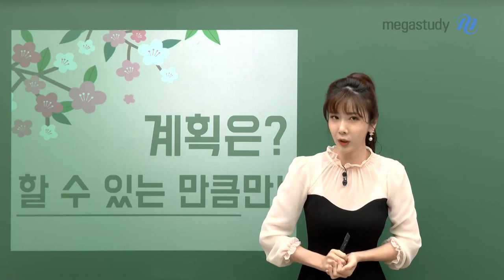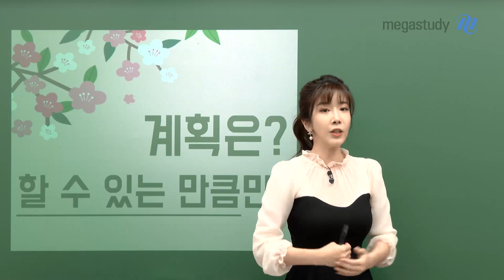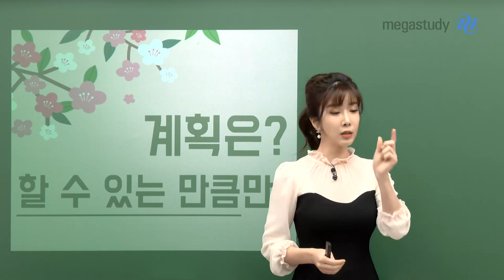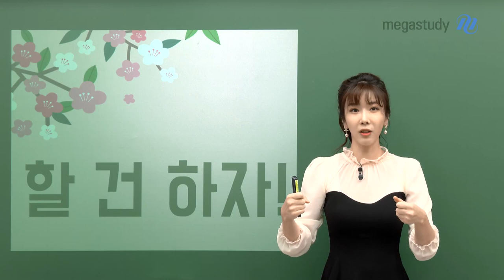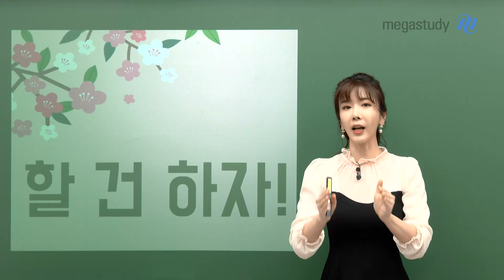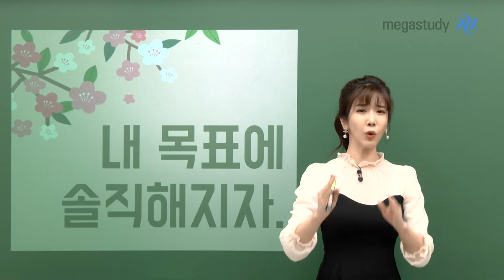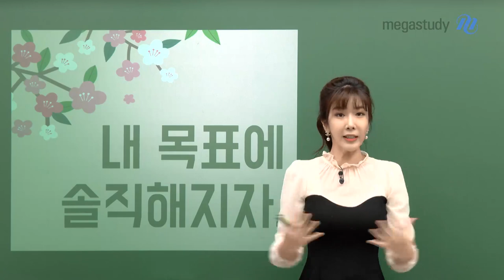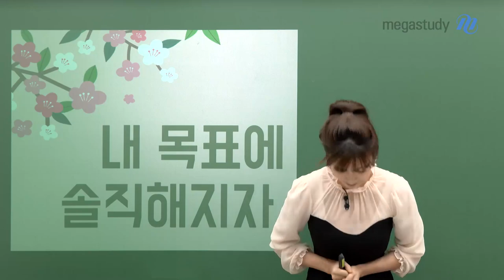[메가스터디] 역사 고아름쌤 - 고1,2를 위한 효율적인 시간 관리법!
새학년 새학기를 맞이한 우리 고12 별님이들을 위한 아름쌤의 시간 관리 꿀팁!

어떻게하면 시간을 효율적으로 관리할 수 있을까요?
별님이들의 질문에 아름쌤이 친절하게 답변해줄게요♥